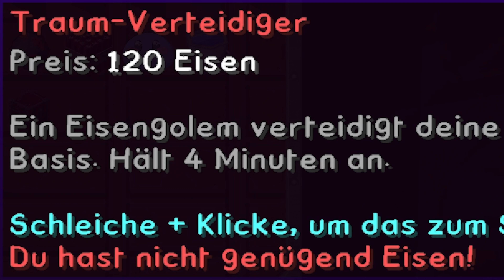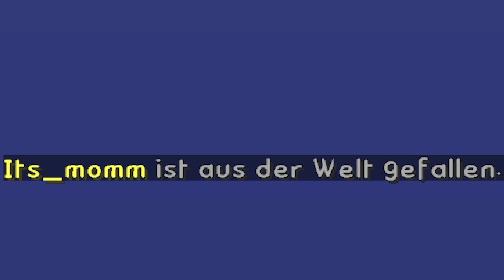Minecraft Bedwars 3.0 🛏️